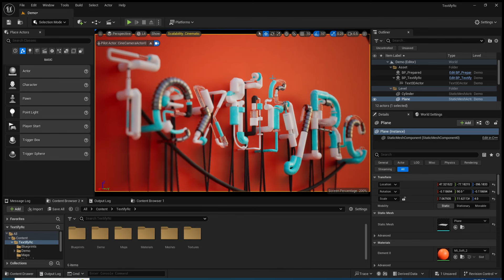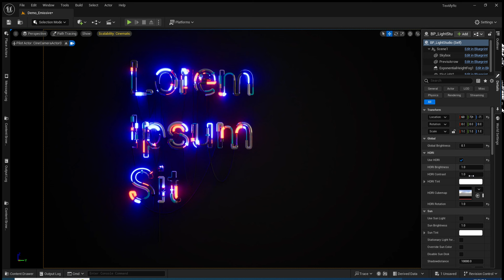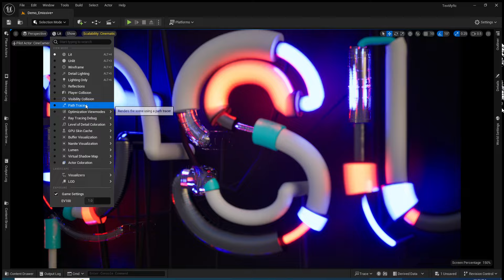TextifyRc | Update - Emissive Level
Update for emissive level and material